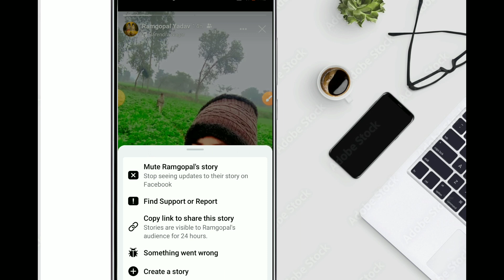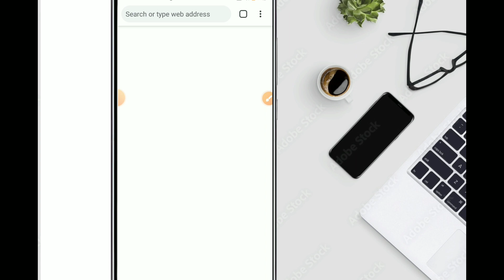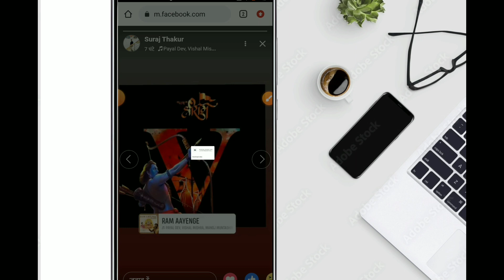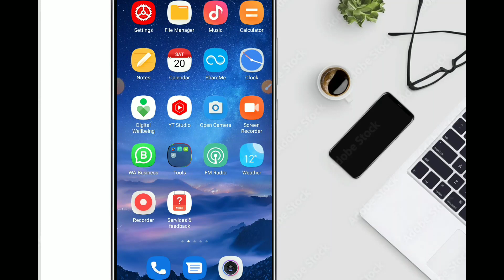Facebook Story kaise download karen |फेसबुक स्टोरी कैसे डाउनलोड करें |how to download Facebook Story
About Video:
Dosto Aaj Ki Video Me Maine Bataya Hai Ki  Aap kis tarah se Facebook Story ko download kar skte hai music k sath gallery me bina app k.

Your Queries 👇☑️
facebook story kaise download
karen
karen song ke sath
karen dusre ki
karte hain
kare with out app
karen kisi ka bhi
karen gallery mein
karen without app
karen 2024
karen chrome se